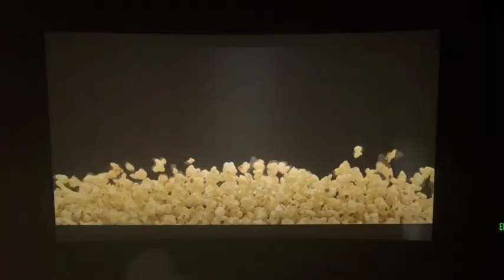Guyana Caribbean Cinema 👉🏻 Avtar THE WAY OF WATER☺️☺️